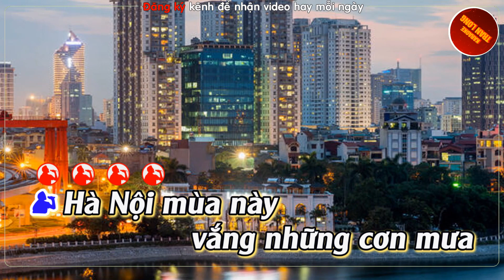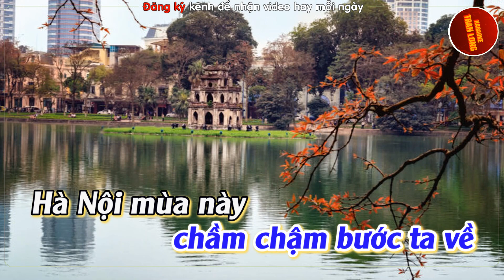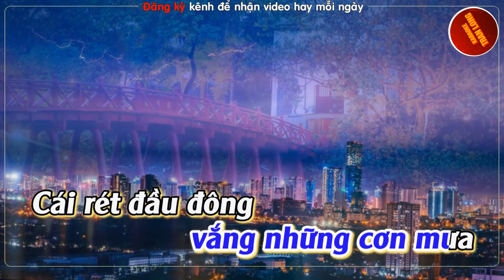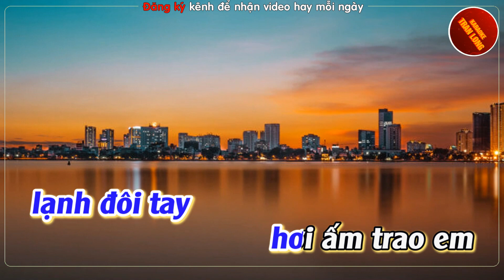Hà Nội mùa vắng những cơn mưa Karaoke Tone nam (Gm)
♫ Bài hát: Hà Nội mùa vắng những cơn mưa
♫Tác giả: Trương Quý Hải
♫ Lời bài hát:
Hà Nội mùa này ... vắng những cơn mưa.
Cái rét đầu đông khăn em bay hiu hiu gió lạnh.
Hoa sữa thôi rơi, em bên tôi một chiều tan lớp.
Đường Cổ Ngư xưa chầm chậm bước ta về.

Hà Nội mùa này chiều không buông nắng,
phố vắng nghiêng nghiêng cành cây khô,
quán cóc liêu xiêu một câu thơ.
Hồ Tây, Hồ Tây tím mờ.

Hà Nội mùa này lòng bao nỗi nhớ.
Ta nhớ đêm nao lạnh đôi tay,
hơi ấm trao em tuổi thơ ngây.
Tưởng như, tưởng như còn đây.